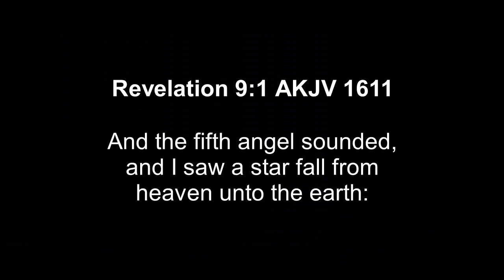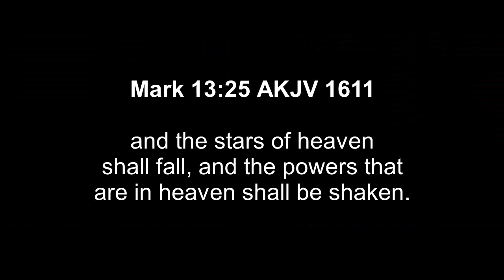Exposed Cupra Formentor | Part 1/4 | Feel another way | Advert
Great advert full of interesting subliminal stuff watch my 4 part breakdown and be amazed at what can be discovered using the right tool.